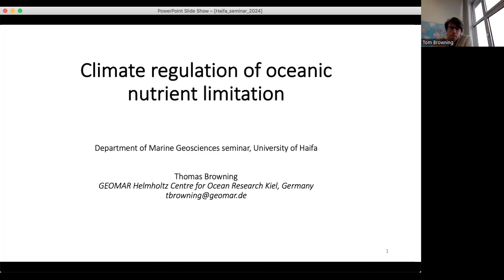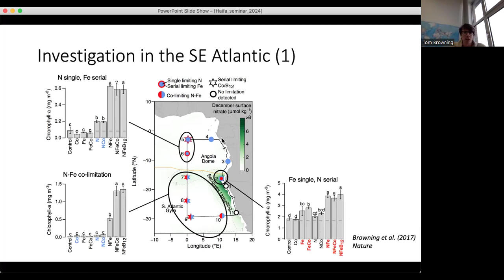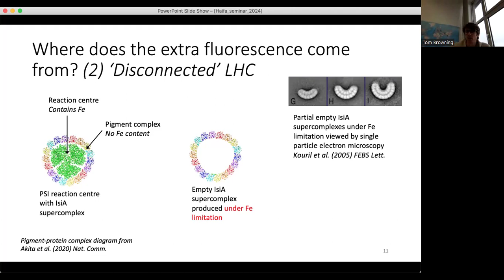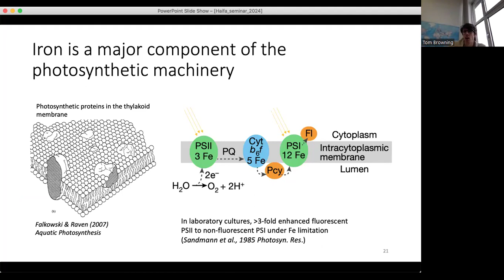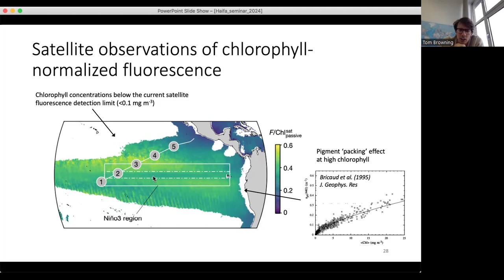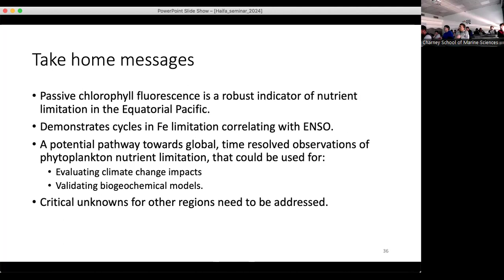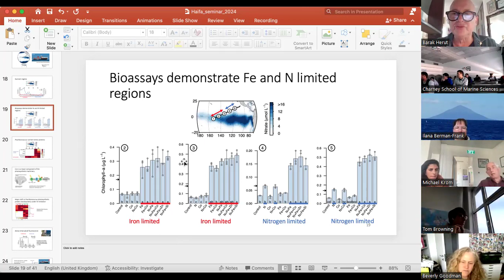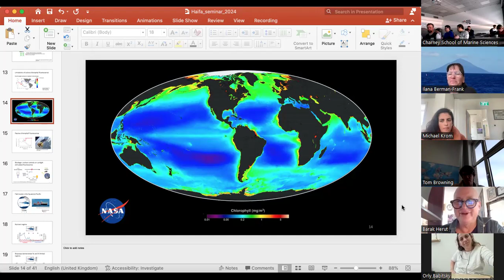DMG23S10 - Marine Geosciences Seminar - Dr Thomas Browning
Climate regulation of ocean nutrient limitation

Dr Thomas Browning - GEOMAR, Germany

26/2/2024